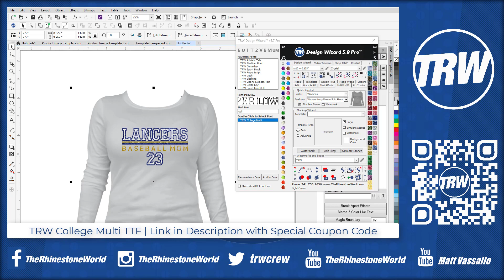Creating a Rhinestone and HTV Custom Design with a Unique True Type Font